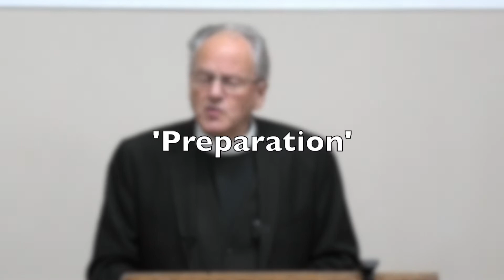Preparation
The intending communicant needs to be reminded of the greatness of our God.  Because of God’s holiness, we must have clean hands, a pure heart, a soul that is not occupied with idols, and a clean tongue in order to approach Him acceptably.  Thankfully, in the gospel, God has made provision for us in our justification through the merits of Christ.  Before partaking in Communion the believer has a duty to seek the Lord, cleansing our hands and purifying our hearts so as to worship him acceptably.